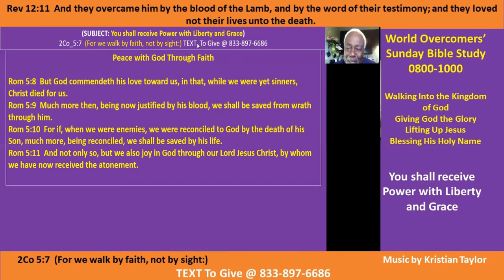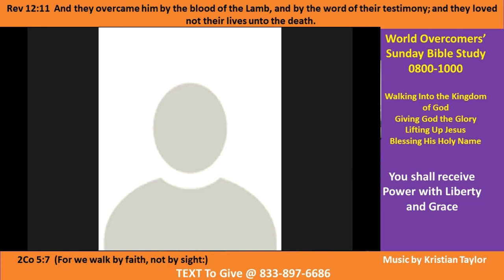Kenny Taylor - WOCM - You shall receive Power with Liberty and Grace- Pt B - 29 Dec 20